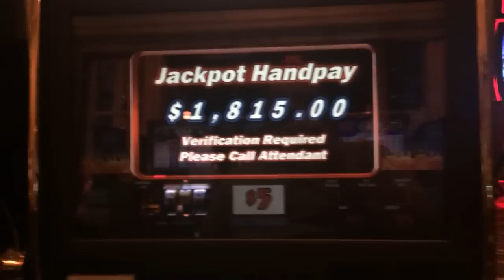Triple Red Hot 7s HANDPAY high limit slots